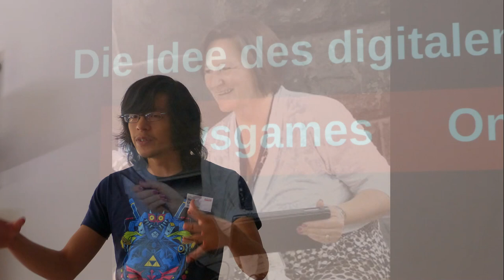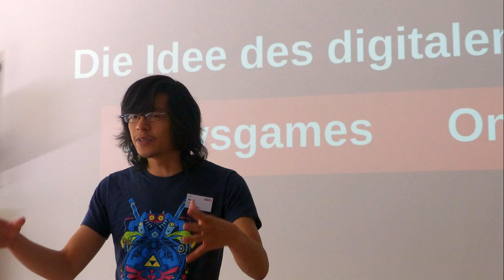Heike's Stadtgeflüster - HSG050 - Newsgames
Geschichten, aus Nürnberg, Franken und der ganzen Welt. Persönliches, Interessantes, Tierisches, ein wenig Social-Media und vor allem mobile reporting MoJo (Mobile Journalism).